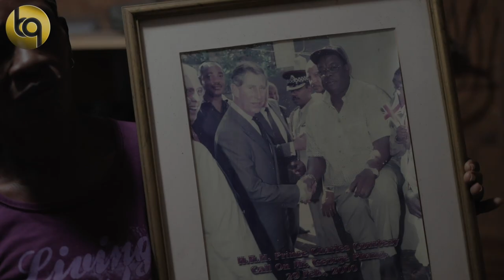ON REFLECTION INTERVIEW | BlackQ.TV Productions - JAMAICA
Access all area's brings you downtown, Kingston, to the water front, to hear from Marly Marl, AKA Ziggy  hear how he ended up back in Jamaica after leaving the Island Aged 10 with his Family. The realisation of his situation is as real as it gets, hear part of his story, straight talking from BLACKQ.TV.